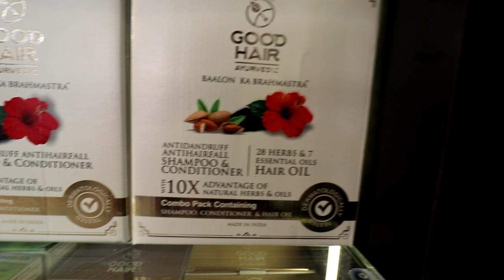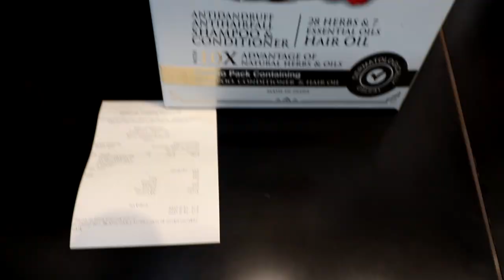Hair Care Product | Good Hair | Hair Oil Massage | dandruff removal perfect